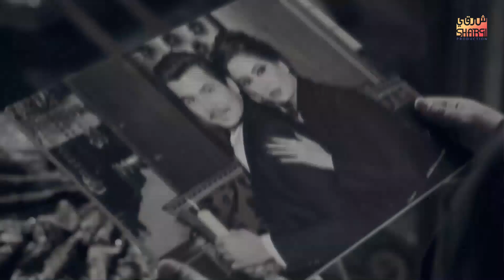قال لحماه.. بنتك مدمنه مخدرات ولازم اطلقها